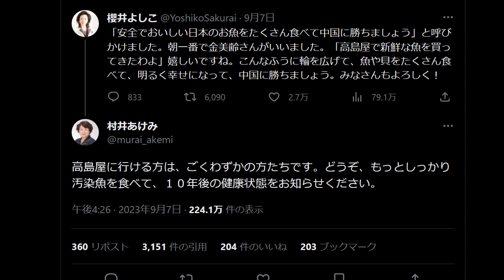共産党「汚染魚を食べろ」村井あけみ